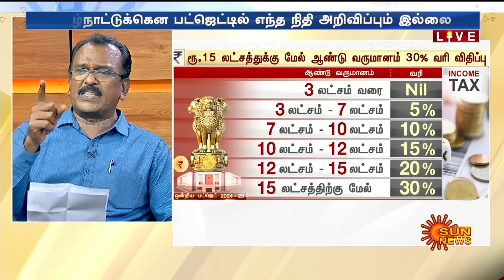Advocate Murugan Fiery Speech about Union Budget 2024 | Disappointed | Nirmala Sitharaman | Sun News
ஓட்டுமொத்த குற்றச்சாட்டுகளுக்கு ஆளான ஒன்றிய பட்ஜெட்..விளாசித் தள்ளிய வழக்கறிஞர் | Sun News